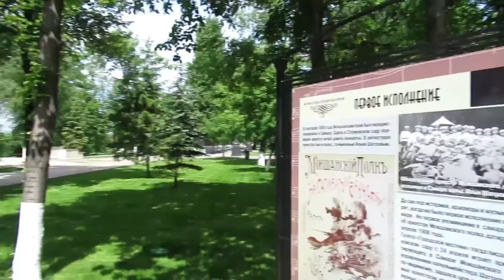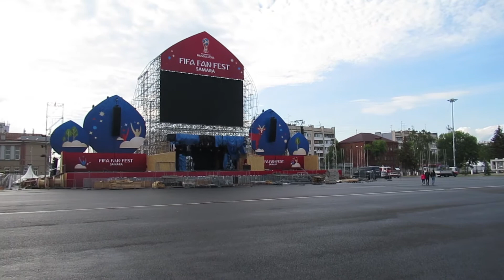Достопримечательности Самары. Самара в преддверии Чемпионата Фильм второй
В этом канале я буду рассказывать о своих путешествиях,рассказывать о городе Самара, показывать как Самара преобразилась к Чемпионату мира по футболу.Сам город с реки Волги. В парке показана скульптура дикой козы, это символ Самары. На месте старого бассейна" Чайка " построена площадка для катания " Скейт- парк ". Оставляйте комментарии. с помощью @YouTube Я в одноклассниках Фэйсбук